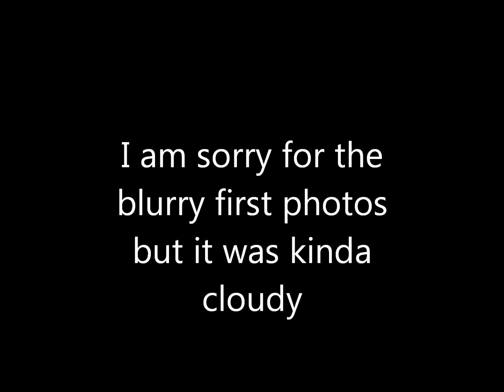Partial Solar Eclipse 4.01.2011 seen from Urziceni Romania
Hello guys! These are some photos I took during the partial Solar eclipse on 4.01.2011 taken from Urziceni,Romania.Sorry for the low quality its a 0.8 MP camcorder but the optical 42x zoom helped me alot.Enjoy!!